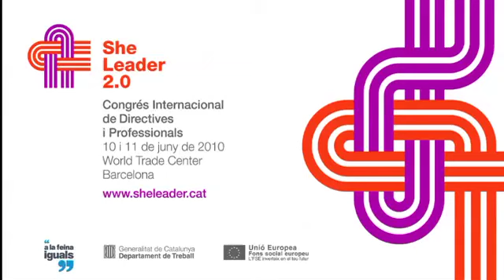Sara Berbel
Sara Berbel, directora general d'Igualtat d'Oportunitats en el Treball del Departament de Treball